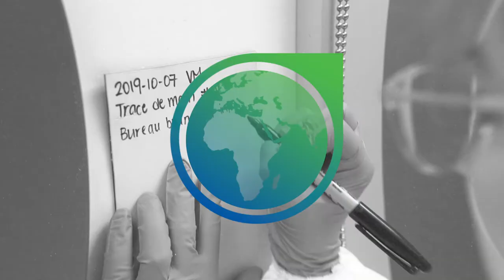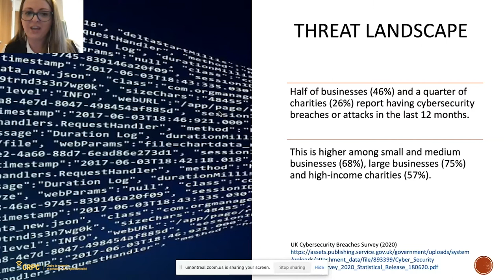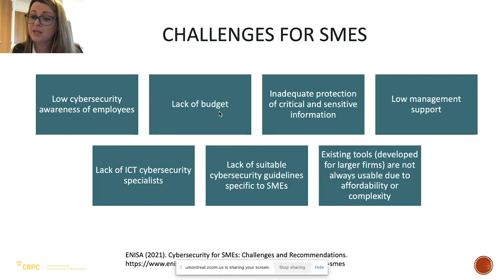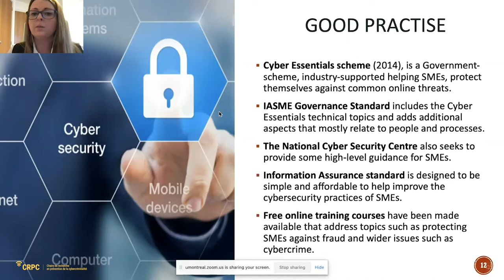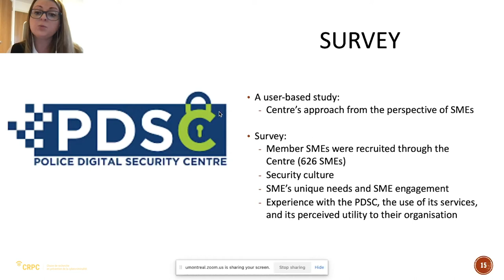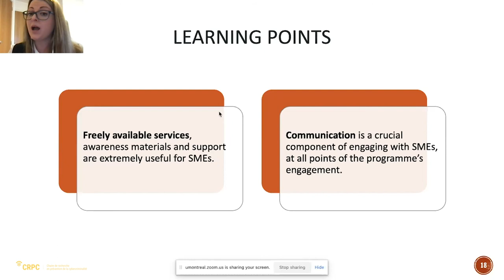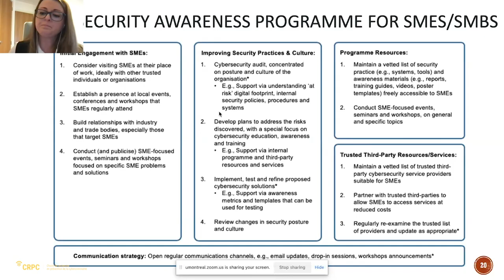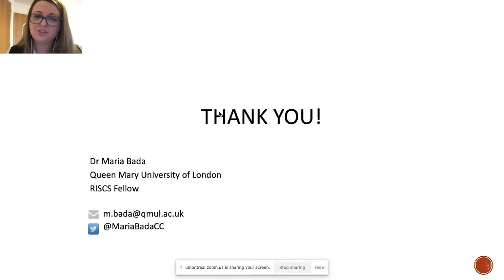Cybersecurity Awareness and Training for SMEs: challenges and solutions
Lecture organized by the Centre International de Criminologie Comparée (CICC) and the Chaire de recherche en prévention de la cybercriminalité (CRPC)

Maria Bada is a Lecturer in Psychology at Queen Mary University in London and a RISCS Fellow on cybercrime.